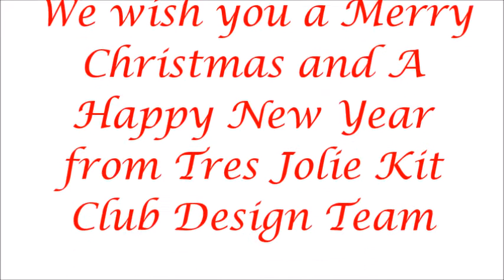Winter Wonderland Layout for Tres Jolie Kit Club/ Part 2 of 2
Hey friends! This is my very 1st layout tutorial, This was created as a DT project for Tres Jolie Kit club! There are 2 parts, this is the 2nd part , the link below is to the 1st part ! Thanksfor watching!!